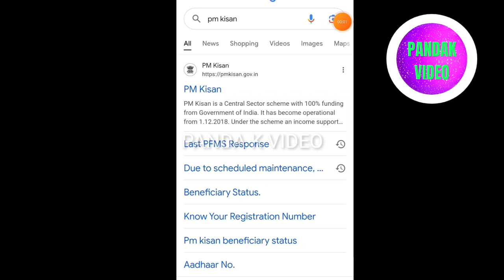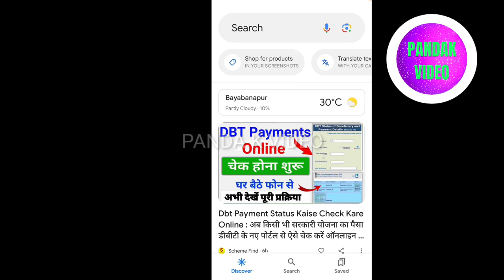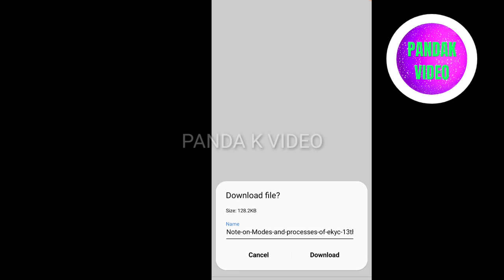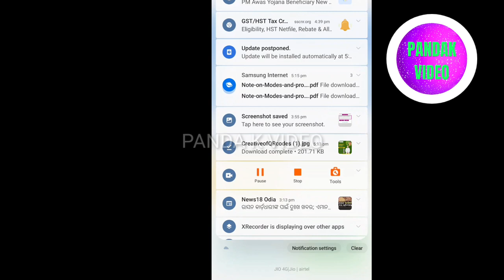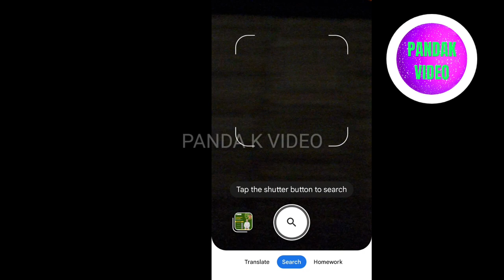pm kisan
your sourch
pm kisan new update
pm kisan recent update
pm kisan new video
pm kisan 2023
pm kisan 2023 update

YOUR QUIRES
pm kisan 15th kist odisha
Pm kisan 15th installment date
pm kisan farmer odisha
Pm kisan next installment date
pm kisan odisha new update
pm kisan new update odia
pm kisan new update 13 november